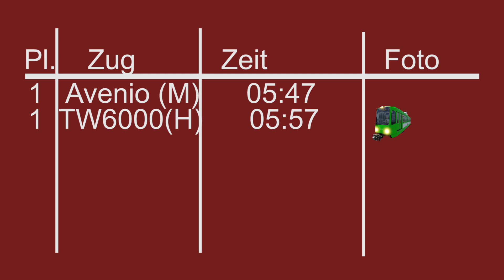Siemens Avenio T München / Die Transport Fever 2 Straßenbahn Tram Rallye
Willkommen zur Straßenbahn Rallye in Transport Fever 2. Wir lassen 8 Straßenbahn nacheinander auf der gleichen Strecke gegeneinander antreten. Als zweiter Teilnehmer ist die Siemens Avenio T aus München dran. Die neuste Tram im Teilnehmer Feld hat auch am meisten Power von allen Straßenbahnen. Wird dieser Vorteil entscheidet sein und wie gut wird diese Tram abschneiden?